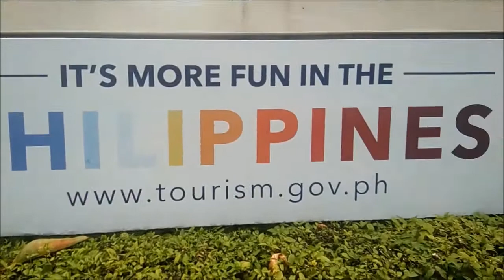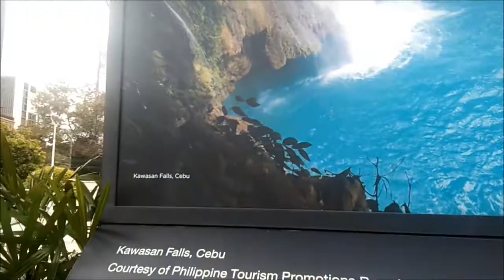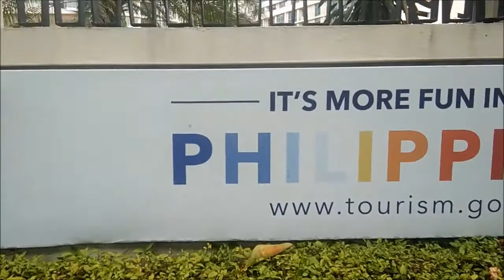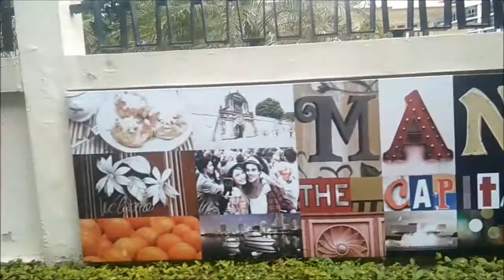PHILIPPINE EMBASSY THAILAND II Part 2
We went to Philippine Embassy Thailand to register for COMELEC.